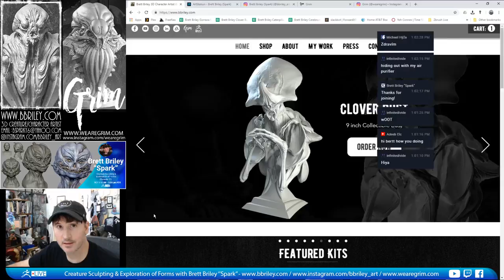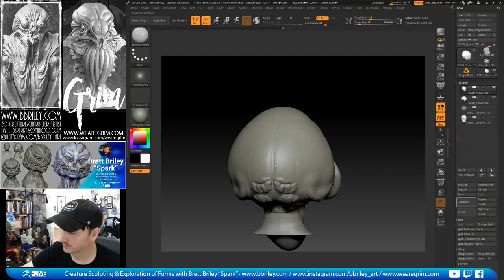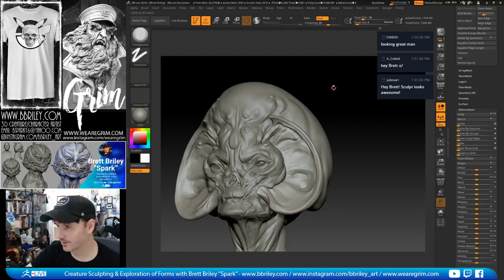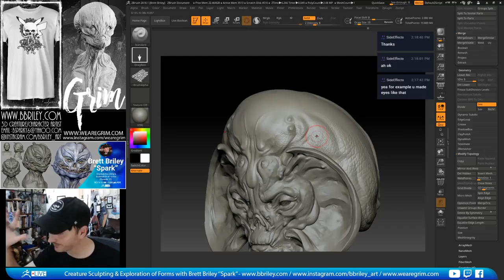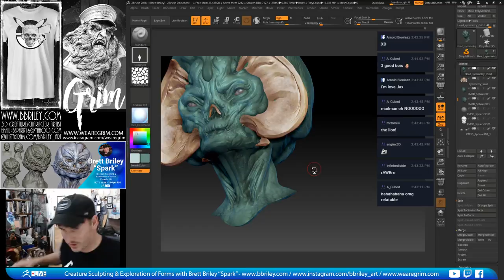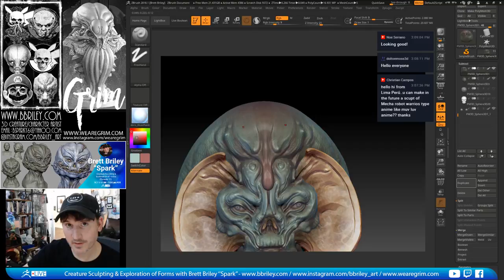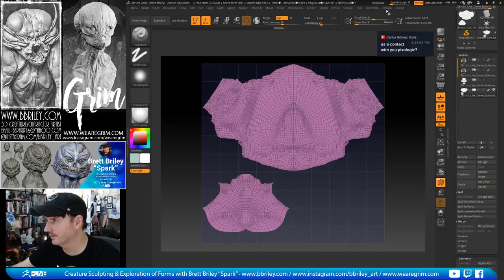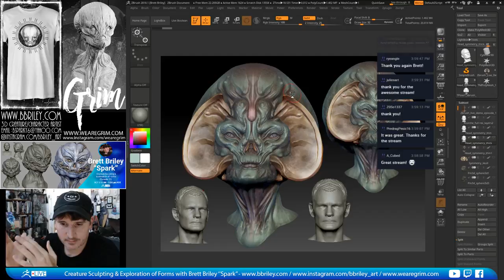Creature Sculpting & Exploration of Forms - Brett Briley "Spark" - Episode 12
For this demo I started from an male scanned head.  I started with a general idea of a older alien who might be some sort of wiser elder.  With that in mind, I brought in a skull I had previously created, and used it to create interest and ranking.  Then brought in a few spheres to create the head and eyes, along with a brain I created to do some skin detail in the back. Concentrating on having the eye flow around the design and giving areas of rest, I slowly built up the base forms before filling out the secondary details of the concept.  After making sure I was happy with the direction, I then added the detail using alphas to bring the individual layers together, and finalize the character.  After sculpting, I went into poly-paint using a dark green/blue tone to create the base color, and then slowly added lighter values to bring out the areas of interest.  I then showed how to create a lo-poly using the hi-poly to create a decimated mesh, then ZRemeshed at a good level for flow and poly count.  Bringing in UV master, I then showed how to create UVs.  Exporting both the hi-poly and lo-poly into obj's, I opened Substance Painter to show how to create maps for the lo-poly on the ZBrush hi-poly obj.  Finally, back in ZBrush, I did a quick walk through on how to pose to bring a little more life to the design